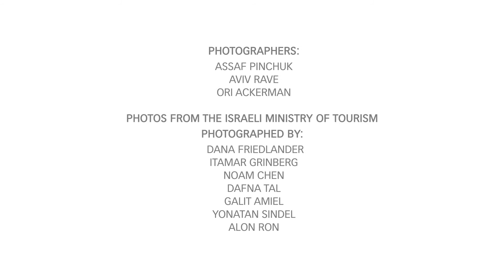Hotel Prima Park Jerusalem -Erleben Sie die Freude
Hotel Prima Park
Erleben Sie die Freude
Inspiriert von den Boutique-Weinkellereien der Jerusalemer Umgebung, lädt Sie das Hotel ein, einen Aufenthalt voller Freude in der Hauptstadt zu erleben.
Das Hotel bietet eine warme und komfortable Atmosphäre, in der sich die Gäste in der Wein-Bar und Lounge des Hotels zurücklehnen, entspannen und Kontakte knüpfen können, sowie einen idealen Ausgangspunkt für eine Erkundung der Stätten & ausgezeichneten Weinkellereien in Jerusalem.
Mit 217 Gästezimmern, darunter auch Deluxe-Zimmer & Minisuiten, umfasst der Service des Hotel einen Patio zum Dinieren & Veranstaltungsräume, eine Wein-Bar mit Lounge, private Seminarräume & eine Synagoge.  Koscher– unter der Aufsicht des Jerusalemer Rabbinats. WiFi steht überall im Hause kostenlos zur Verfügung.
2 Vilnay St., Jerusalem 9611001, Israel